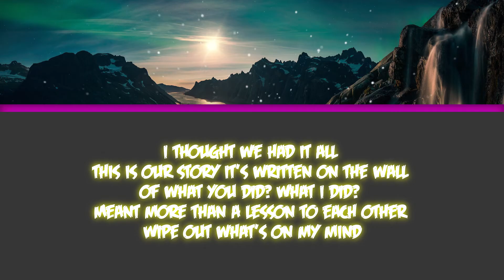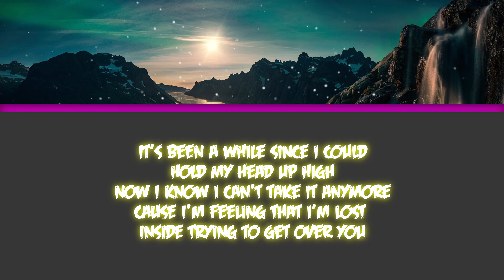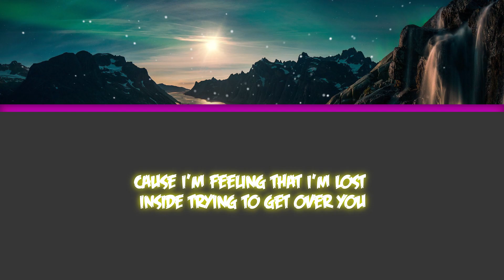JPB - Get Over You (feat. Valentina Franco) [Lyrics]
Free Lyrics Brought To you!